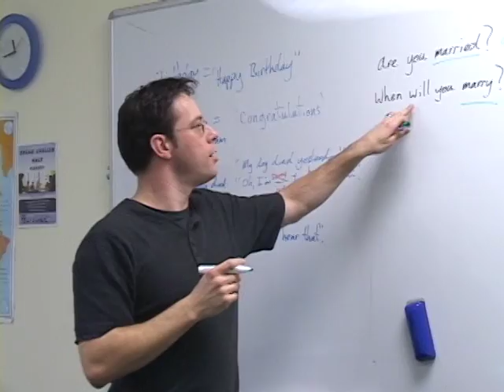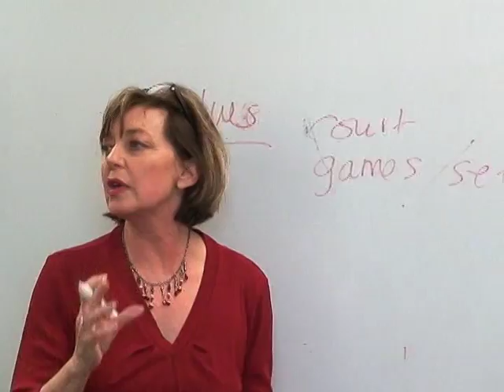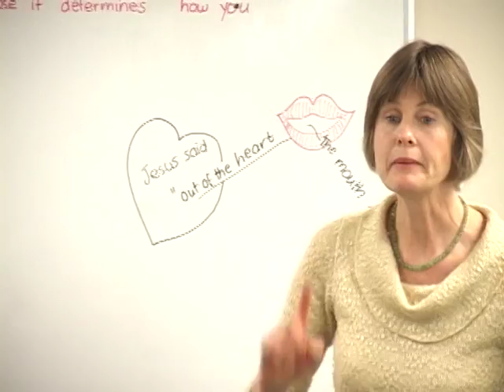VTS 01 1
IQ Groups เป็นศูนย์แนะแนวที่ได้รับการคัดเลือก ให้เป็นตัวแทนสถาบันการศึกษาชั้นนำในต่างประเทศ, ศูนย์แนะแนวศึกษาต่อ นิวซีแลนด์, ศูนย์แนะแนวศึกษาต่อออสเตรเลีย, ศูนย์แนะแนวศึกษาต่อแคนาดา, ศูนย์แนะแนวศึกษาต่อเนเธอร์แลนด์, สำนักงานตัวแทนประจำประเทศไทย

เราพร้อมดูแล เอาใจใส่ และติดตามผล ด้วยหลักสูตรที่หลากหลายตามความต้องการ ตั้งแต่ เรียนภาษาระยะสั้น ระยะยาว ซัมเมอร์นิวซีแลนด์ มัธยมศึกษา ไฮสคูล (High School) ประกาศนียบัตร (New Zealand Certificate) ดิปโพลม่า ปริญญาตรี โท ไปจนถึงระดับปริญญาเอก (PhD) ไม่มีการคิดค่าธรรมเนียม หรือ ค่าบริการใดๆ (ฟรี)

IQ Groups (บริษัท ไอคิว เซนเตอร์ อินเตอร์กรุ๊ปส์-ที จำกัด)
310 ชั้น 1 อาคารเอสเอ็มอี แบ๊งค์ ทาว์เวอร์ ถนนพหลโยธิน เขตพญาไท กทม. 10400

อยู่ใกล้สถานีรถไฟฟ้า BTS อารีย์ ทางออกที่ 2 เดินอีกประมาณ 25 ม. จะเจออาคารเอสเอ็มอี แบงค์ ทาว์เวอร์ IQ Groups อยู่ชั้น 1 ด้านหน้าอาคาร ทางขวามือ

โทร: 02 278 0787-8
มือถือ: 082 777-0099, 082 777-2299
Facebook Fan Page: IQGroups.Thailand